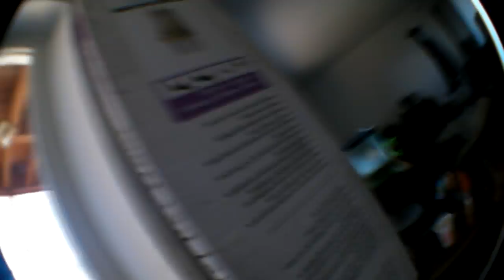vinegar and baking soda actual explosion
skip to 1:07 for the actual thing